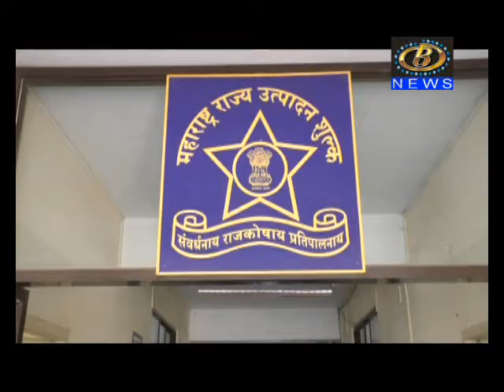गोवा राज्यातून महाराष्ट्रात विनापरवाना मळी वाहतूक करणारा टँकर जप्त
गोवा राज्यातून महाराष्ट्रात विनापरवाना मळी वाहतूक करणारा टँकर जप्त, एकाला अटक, १३ लाख १२ हजार रुपयांचा मुद्देमाल जप्त, दाजीपूर इथं कारवाई
Channel B